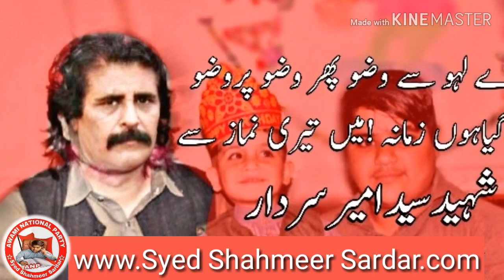Sardar gato Sardar gato Kam gato ANP Sindh new song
Jahangir See Shahmeer Sardar